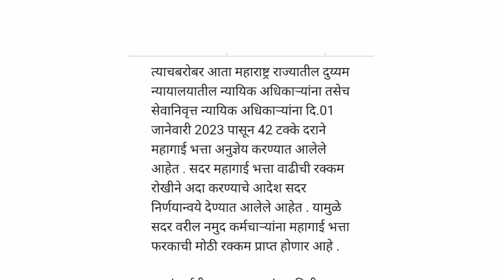महाराष्ट्र राज्यातील कर्मचाऱ्यांसाठी महागाईभत्ता 42% लागू करणेबाबत GRनिर्गमित#Employee#mahagaibhatta